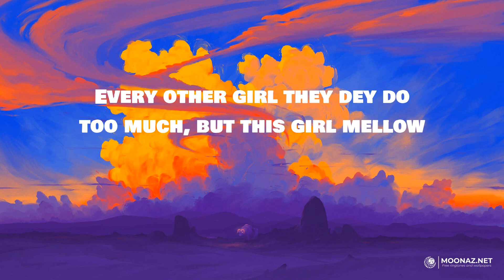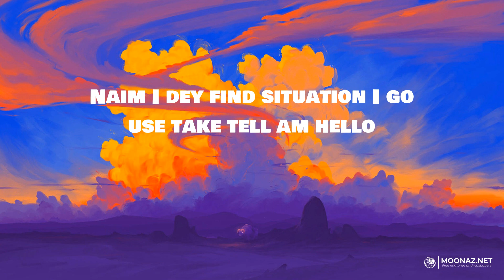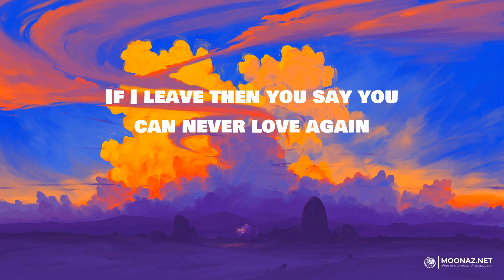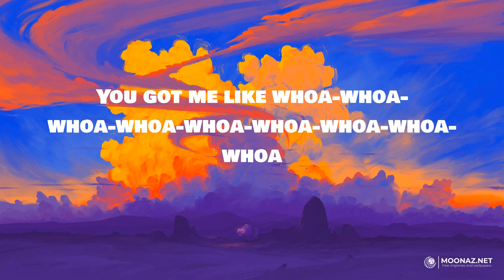Rema - Rema | LYRICS | Dandelions - Ruth B.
Lyrics:
(Vibez)
Another banger